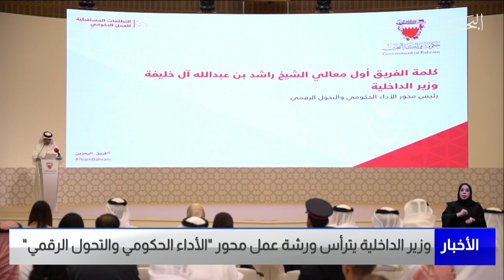البحرين مركز الأخبار : وزير الداخلية يترأس ورشة عمل محور الأداء الحكومي والتحول الرقمي